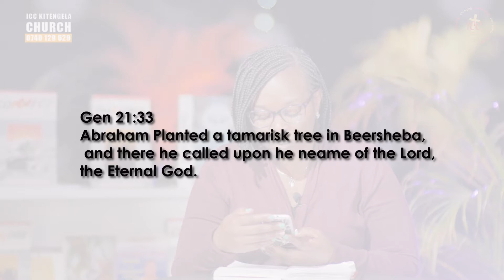PRAYER DEVOTION|NAMES OF GOD |EL OLAM